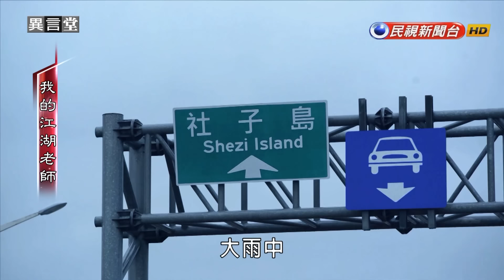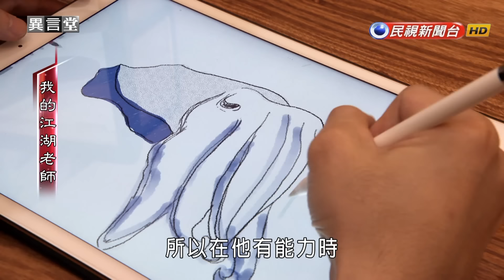2017.10.07【民視異言堂】我的江湖老師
【我的江湖老師】
影響您最深的老師，是什麼樣的老師呢？我們要帶您認識一位很另類的老師，他叫做仔仔。有人說，他看起來就像痞子，確實，他當年正是個叛逆少年、混幫派、顧賭場，但現在，卻成為幫助社子島青少年學木工跟鐵工技藝的老師，而且堅持不離不棄，要賦予這些青少年選擇自己人生的能力。而仔仔這樣的轉變和堅持，其實就因為他自己青少年在江湖打滾時，幾次的危難關頭，身邊的人都沒有放棄他，讓他如今也願意留在需要的孩子身邊，等待他們成長。